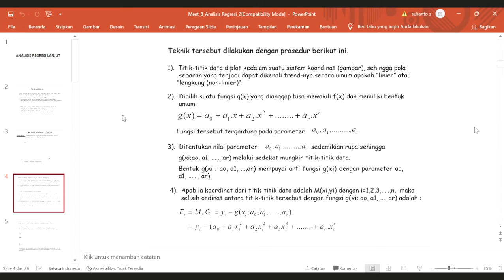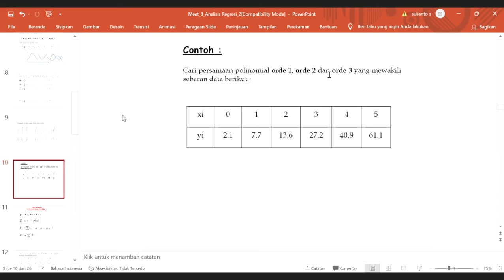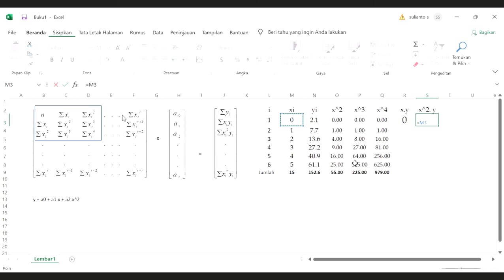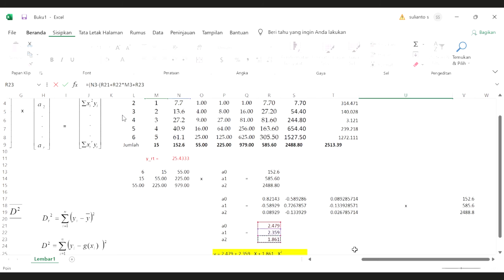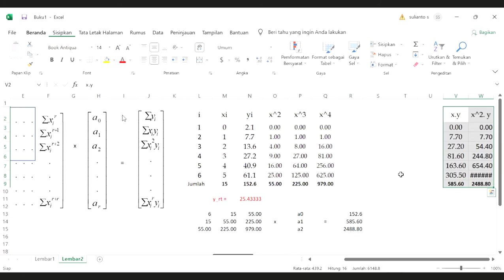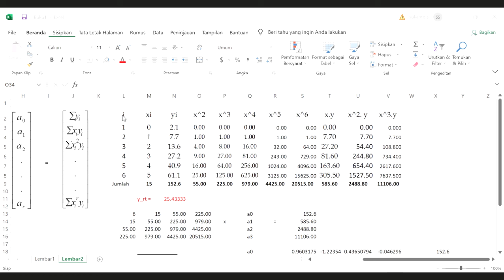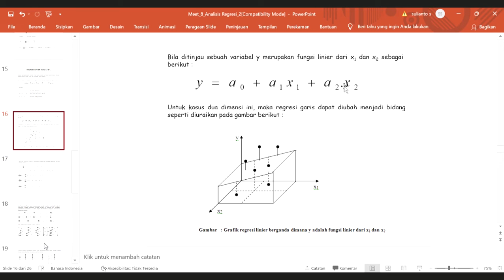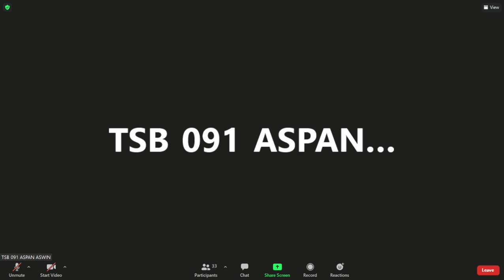Matematika terapan pertemuan 9